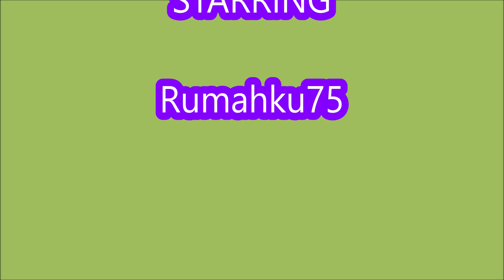*NEW UPDATE CODES* [Barbie Event] Mine With Nuke ROBLOX | July 31, 2023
Mine With Nuke
- NEW UPDATE CODES
- ALL CODES
- [Barbie Event]